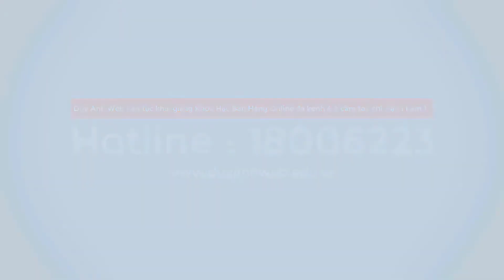7 bài học về thành công nên dạy con từ tấm bé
"Không được quá thật thà nhưng nhất định phải làm người chính trực" - 7 bài học về thành công nên dạy con từ tấm bé
Sau nhiều năm tháng tranh đấu trên thương trường, người cha kiêm CEO nổi tiếng nhận ra những bài học giúp con người thành công trong kinh doanh - cũng có thể giúp họ trở thành người tốt.
Con người trong xã hội luôn đau đầu để tìm kiếm sự thành công.
Theo Brian de Haaff, Giám đốc điều hành của Aha! (một trong những công ty phần mềm phát triển nhanh nhất tại Mỹ) thì thành công có thể đem đến sự vui sướng, còn thất bại sẽ khiến người ta đau đớn.
Thế nhưng thất bại không phải là thứ gì đó quá tồi tệ, nếu không đau ta sẽ không cố hết sức để tránh nó!
Brian cho hay, ông và vợ luôn nhắc con cái về điều này. "Nhiều năm vật lộn trên thương trường đã dạy tôi điều đó, nhưng với người trẻ tuổi - chấp nhận thất bại là việc khá khó khăn".
"Bản năng nói rằng ta phải cố gắng hết sức để giành chiến thắng, nhưng não bộ không phải lúc nào cũng biết ứng biến trước thất bại. Đôi lúc, chúng ta cảm thấy một sai lầm nhỏ bé cũng có thể kéo tụt mọi thứ xuống".
Hầu hết người làm cha mẹ đều muốn con cái thành công với những lựa chọn của chúng. Là một người cha kiêm doanh nhân giàu kinh nghiệm, Brian luôn muốn chia sẻ niềm tin và những bài học đã đúc kết được với con cái.
Dưới đây là 7 bài học kinh doanh cũng như làm người mà Brian đã dạy các con:
1 Hãy theo đuổi những mục tiêu lớn, thay vì chăm chăm làm điều nhỏ nhặt
Giành chiến thắng không phải là tất cả, nhưng nó là cột mốc đánh dấu sự thành công.
Chúng ta cạnh tranh với mong muốn đạt được điều gì đó tuyệt vời. Đối với một công ty, giành chiến thắng chính là xác định tầm nhìn và không ngừng theo đuổi kế hoạch mình đã đặt ra. Muốn giúp con cái đạt được những gì chúng muốn, hãy đưa ra phương pháp tiếp cận những mục tiêu từ nhỏ đến lớn sao cho phù hợp với lứa tuổi.
2 Không được quá thật thà nhưng nhất định phải làm người chính trực
Tôi không tin và cũng không theo đuổi chiến thắng bằng mọi giá. Không có chiến thắng nào đáng để chúng ta đánh mất con người mình.
Những người đánh đổi bản thân để có được những gì mình muốn luôn hy vọng họ sẽ không bao giờ bị phát hiện. Thay vào đó, hãy xác định xem chiến thắng đó có xứng đáng với bạn hay không, điều này sẽ giúp bạn không làm những việc đáng thất vọng ngay từ những giây phút đầu tiên.
3 Thất bại không có nghĩa là chấm hết, còn thành công chưa chắc đã có tất cả
Khi trông thấy ai đó gặp phải thất bại lớn trong sự nghiệp, tôi không nghĩ đó là kẻ thua cuộc.
Cho dù là cuộc sống hay kinh doanh, thất bại cũng đem lại nhiều bài học quý giá nhưng chúng ta thường chỉ nhìn vào mặt xấu của nó. Với những đứa con của tôi cũng vậy, tôi dạy chúng cách đối mặt với cả hai thứ: Thất bại không có nghĩa là chấm hết, còn thành công chưa chắc đã có tất cả
4 Đã cạnh tranh ắt sẽ khốc liệt, nhưng không cạnh tranh con người sẽ khó lòng phát triển
Khi sống chậm lại để quan sát con người, bạn sẽ nhận ra rằng: Lũ trẻ không quan tâm đến chuyện thắng thua, chúng chỉ muốn được vui vẻ.
Còn khi lớn lên, con người lại sợ bị thua thiệt trên nhiều khía cạnh. Thực chất, những đối thủ mạnh giúp ta biết được bản thân còn thiếu điều gì, cần gì để thích nghi trong cuộc sống và kinh doanh. Có rất nhiều bài học, ý tưởng... đến từ sự cạnh tranh.
Cạnh tranh đương nhiên sẽ khốc liệt, nhưng cứ ở mãi trong vùng an toàn của bản thân sẽ khó lòng phát triển con người.
5 Muốn tồn tại trong xã hội, không thể thiếu đi sự nhã nhặn và tử tế
Khẳng định quan điểm nhưng vẫn duy trì sự khiêm tốn có thể giúp bạn trở thành một lãnh đạo tốt.
Đội ngũ của tôi tại Aha! sống theo Phương pháp Phản hồi (TRM), bao gồm các nguyên tắc về lòng tốt. Trải qua thất bại có thể giúp con người xây dựng sự đồng cảm và tránh được những bất hạnh về tâm lý khi phân loại con người theo kiểu " người chiến thắng" và "kẻ thua cuộc".
6 Kẻ cô độc hiếm khi tìm thấy thành công - muốn chiến thắng thì phải có đồng đội!
Xã hội là một mớ bòng bong rối rắm - để tồn tại và phát triển, bạn không thể mãi "đơn thương độc mã".
Trong một đội, kiểu gì cũng có những cá nhân khiến cả tập thể đi chậm lại thậm chí thụt lùi. Dù thành công hay thất bại, hãy nhìn nhận nó một cách trung thực. Nếu đội ngũ của bạn vẫn có thể sửa đổi, họ vẫn đang phát triển.
7 Biết giúp đỡ kẻ khác là phẩm chất của người thành công
Là một CEO, tôi luôn cố gắng chăm chỉ cho bản thân và cả gia đình. Điều tôi luôn muốn làm là dạy cho lũ trẻ học cách biết ơn vì những gì chúng có. Trên con đường của bất cứ ai, sẽ có người giúp đỡ bạn và ngược lại.
Nếu không học cách biết ơn và trân trọng những con người xung quanh mình, bạn khó mà tồn tại chứ đừng nói đến thành công!